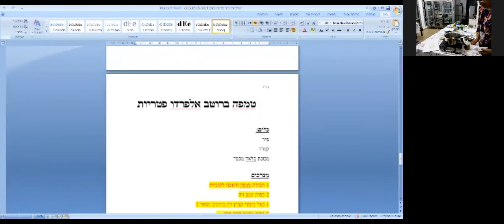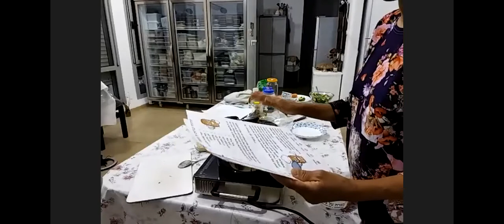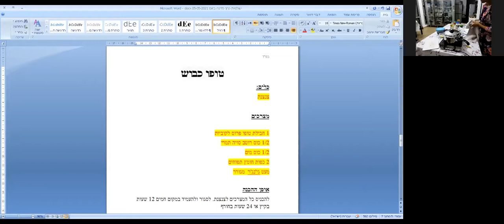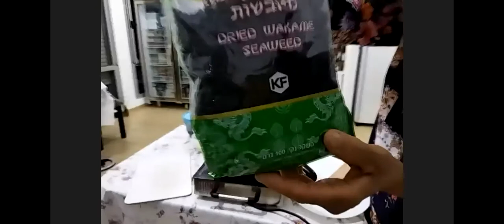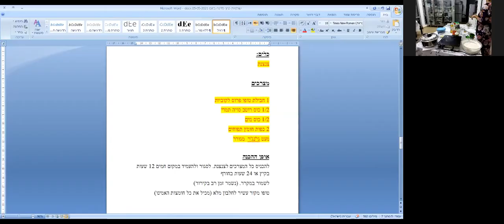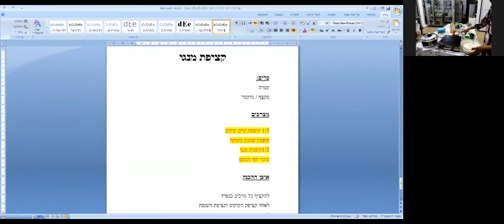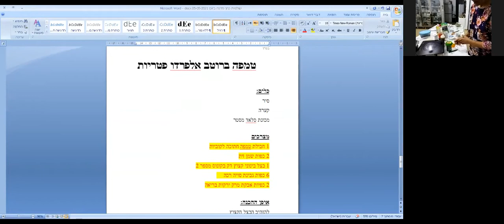סדנת בישול תזונה לחיים SALADMASTER ISRAEL עם שולמית כהן מהבית הבריא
סדנה אסייתית והפעם טמפה טופו ועוד הפתעות